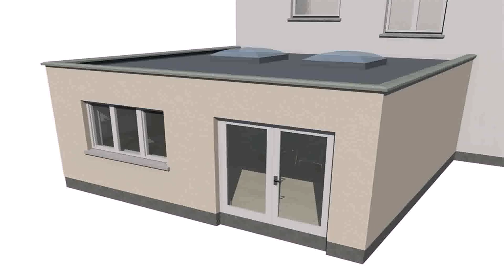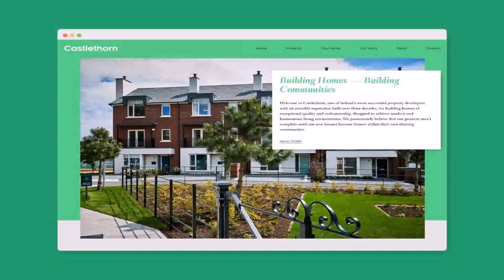Design Your Own Home Ireland - Gif Maker DaddyGif.com (see description)